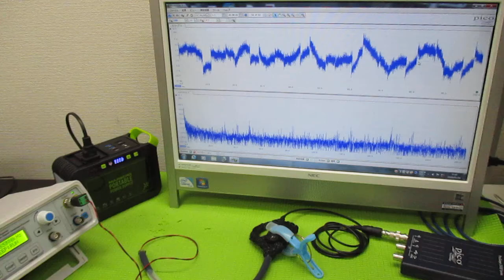対象物の振動モードに合わせた、超音波制御技術 ultrasonic-labo